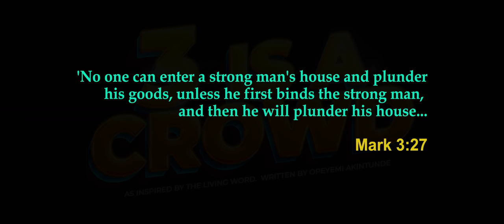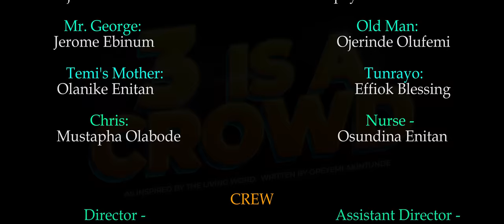3 IS A CROWD (EP 5)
Gbemi is serious about cleaning up her mess. She wants Peace and Joy restored to her brother's marriage. Is this Possible?